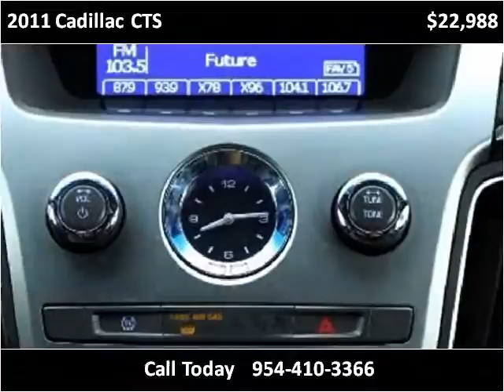2011 Cadillac CTS Used Cars Miami Gardens FL